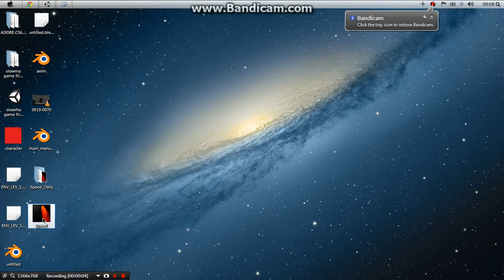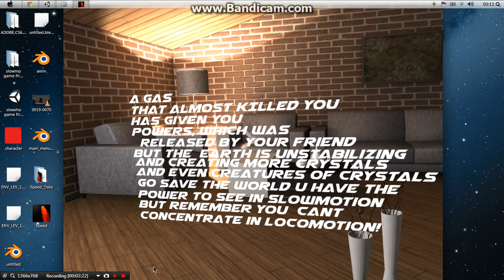game level 1 without sounds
made in 3 days only one person that was me :D!